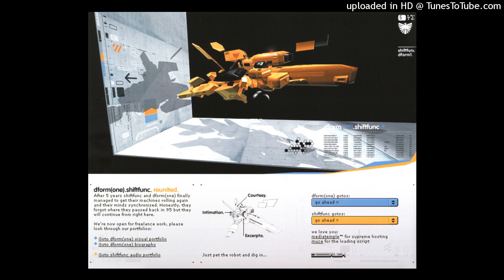makeyourbed [@boah.wav]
*NOT FOR NON PROFIT*

$100 = lease
$1500 = exclusive